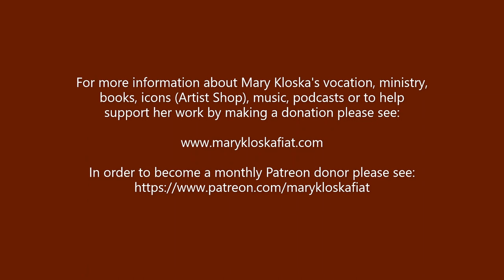WCAT TV presents . . .Episode 111: Mary Kloska Speaks About Women of the Bible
In this episode, Mary Kloska shares with her listeners the virtues of many women of the Old Testament and shows how they each pre-figure Our Lady. She explains how God worked through both their natural gifts and virtues, as well as despite their faults, to bring about His great plan of Salvation. Her reflections inspire the listener to recommit themselves to being faithful to the call of God, regardless of the circumstances one finds themselves. And she demonstrates how Our Lady, in Her role as the New Eve and Queen Mother, reaches out to all of Her children to help them be transformed back into God's original plan for their lives.